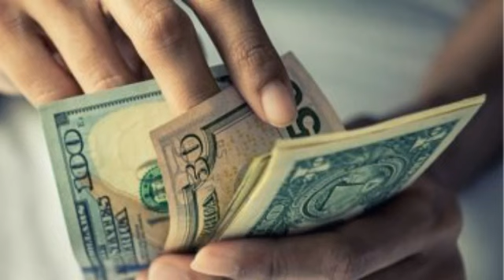Money is a wonderful servant but a terrible master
You can't have more without becoming more. And until you become more you will not have more.

It's okay to want to be a millionaire. Bill Gates if I'm not mistaken wants to use his money to get rid of the top 5 diseases. So it's probably a good thing that he has more money than he knows what to do with considering his altruistic intentions.